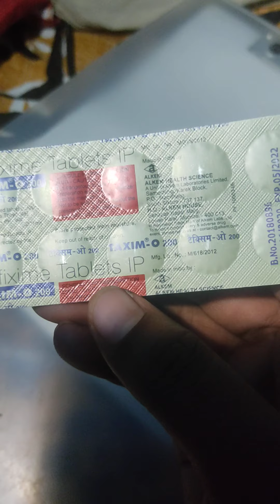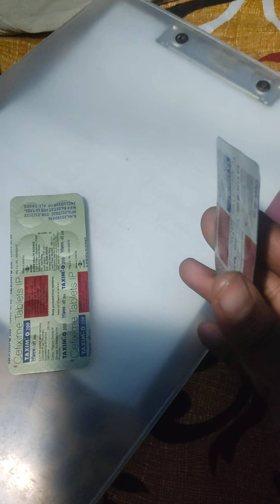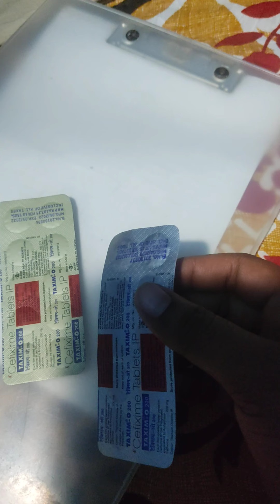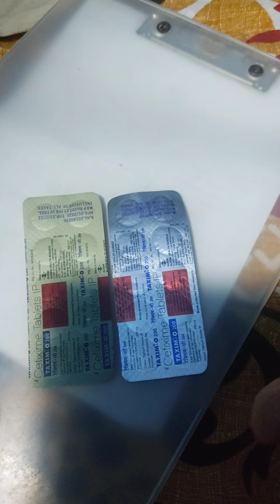taxim o 200 tablet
taxim o 200 tablet er kaj ki